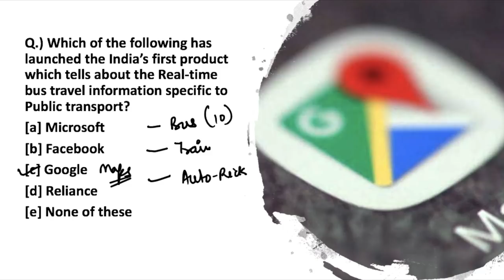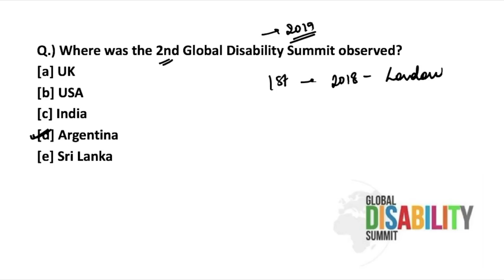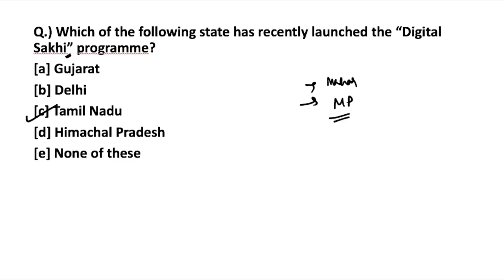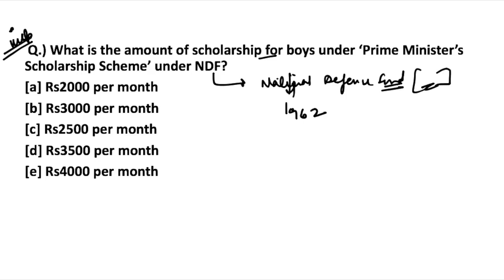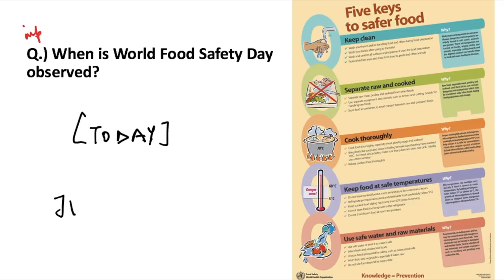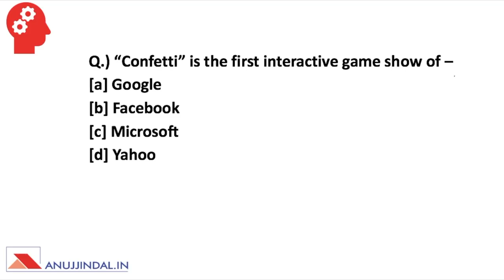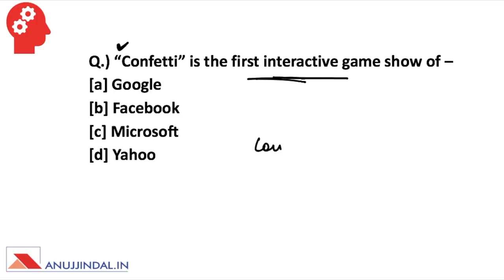THE MORNING TALES: CURRENT AFFAIRS 7th JUNE 2019 (RBI, SEBI, NABARD )